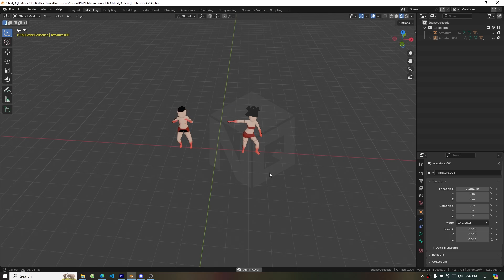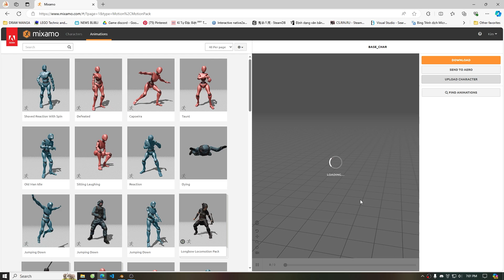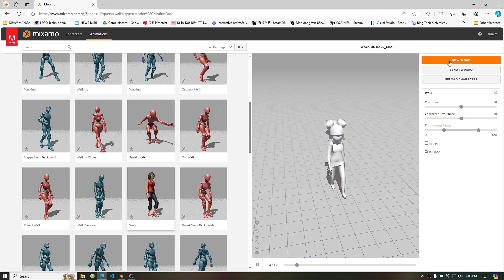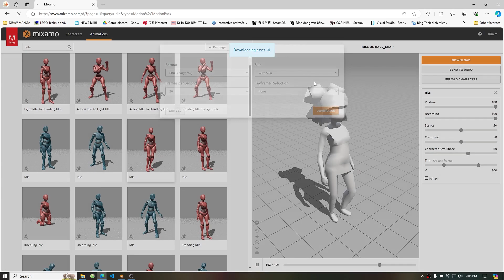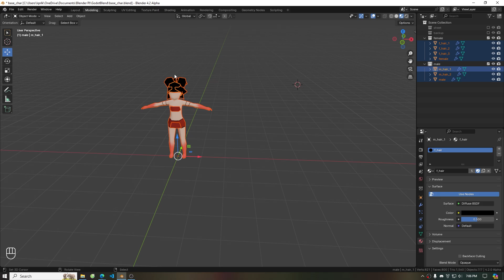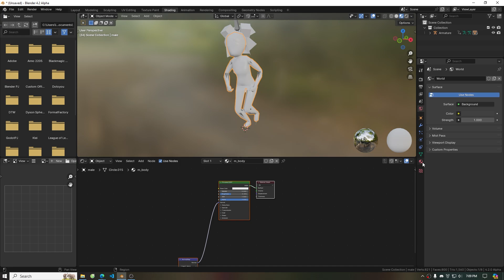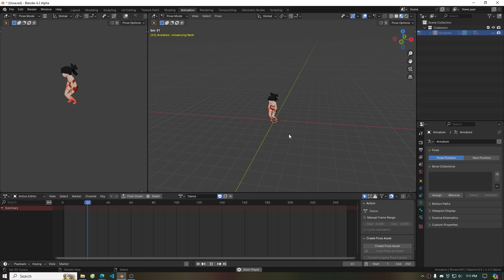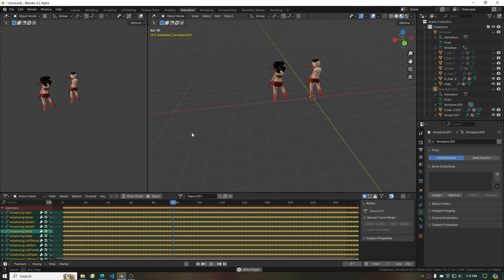Day 3: I use Mixamo to create animations for my game characters and it works very well - NhijQuang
Content: Mixamo auto rigging and download animation
Series: Make a Tribal Management (TriMa) game with Godot + Blender

-- Content
00:19 Export model
00:47 Upload character
01:22 Auto rigging
02:10 Find animation
03:04 Fix animation
04:17 Import animation
05:56 Fix material
06:20 Fix Armature